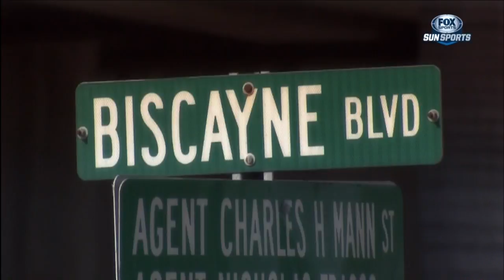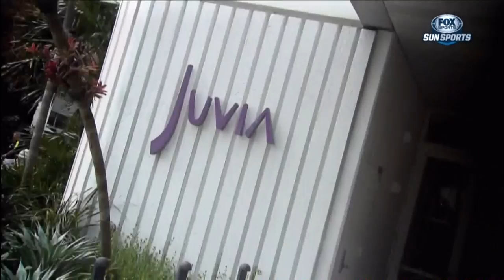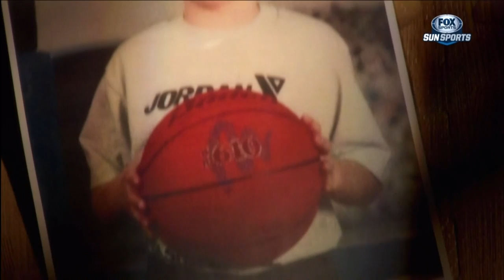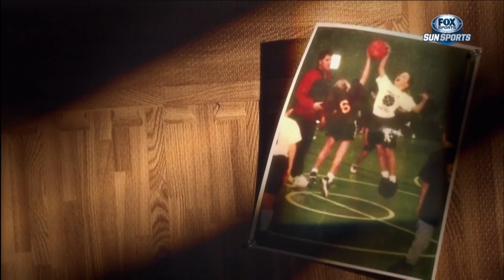January 11, 2015 - Sunsports(1of2) - Inside the Heat: Josh McRoberts (2015 Documentary)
Josh opens up about his NBA journey and being a part of the HEAT.